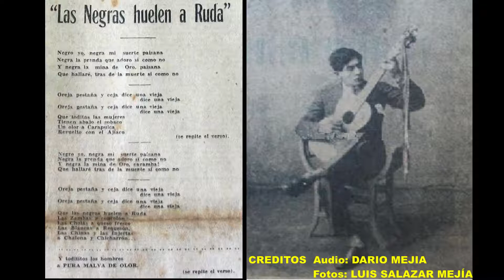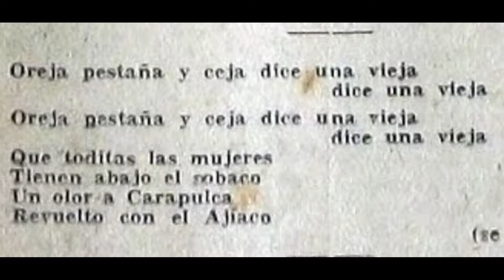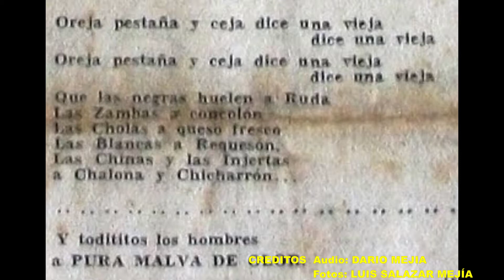LAS NEGRAS HUELEN A RUDA (Tondero) JOSE CARLOS MARTINEZ, 1930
El Músico Limeño Jose Carlos Martínez, ejecutó a la guitarra, y canta su composición suya titulada:
Las negras huelen a ruda